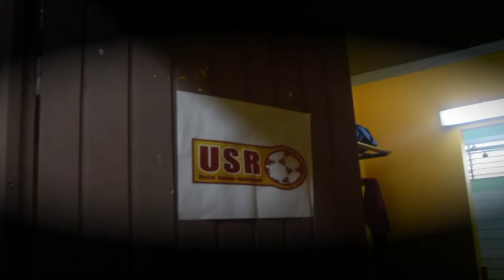USR FOOT MAG - USR VS AS GOSIER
Mercredi 24 Octobre, l'USR affrontait l'AS Gosier au stade de Baie-Mahault.